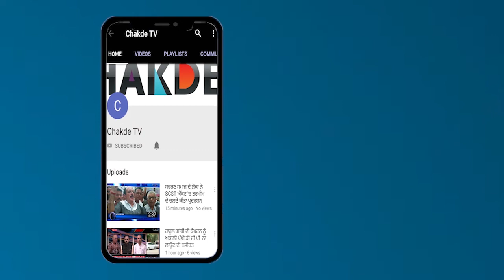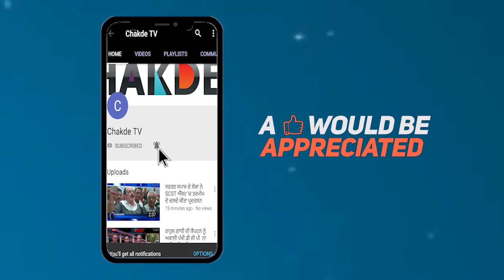Study ਦੇ ਬੋਝ ਨੇ ਲਈ ਨੌਜਵਾਨ ਕੁੜੀ ਜਾਨ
ਕਈਂ ਵਾਰ ਬੱਚਿਆਂ 'ਤੇ ਪਰਿਵਾਰ ਵੱਲੋਂ ਪੜਾਈ ਦਾ ਇੰਨਾਂ ਕੁ ਪ੍ਰੈਸ਼ਰ ਪਾਇਆ ਜਾਂਦਾ ਹੈ ਕਿ ਬੱਚੇ ਮਜਬੂਰ ਹੋ ਜਾਂਦੇ ਨੇ
ਅਜਿਹਾ ਕਦਮ ਚੁਕਣ ਨੂੰ ਜਿਸ ਤੋਂ ਬਾਅਦ ਪਰਿਵਾਰ ਕੋਲ ਪਛਤਾਵੇ ਤੋਂ ਬਿੰਨਾ ਕੁੱਝ ਵੀ ਨਹੀਂ ਬਚਦਾ……ਅਤੇ ਉਹ ਆਪਣੇ ਬੱਚਿਆਂ ਤੋਂ ਹੱਥ ਧੋ ਬੈਠਦੇ ਨੇ…ਕੁੱਝ ਅਜਿਹਾ ਹੀ ਮਾਮਲਾ ਸਾਹਮਣੇ ਆਇਆ ਹੈ……ਬਰਨਾਲੇ ਦੇ ਪਿੰਡ ਖੁੱਡੀ ਤੋਂ ਜਿੱਥੇ ਇੱਕ ਕੁੜੀ ਨੇ ਪੜਾਈ ਦੇ ਬੋਝ ਕਾਰਨ ਘਰ 'ਚ ਫੰਦਾ ਗਾ ਕੇ ਆਪਣੀ ਜੀਵਨ ਲੀਲਾ ਸਮਾਪਤ ਕਰ ਲਈ……ਇਸ ਮੌਕੇ ਕੁੜੀ ਦੇ ਪਿਤਾ ਨੇ ਅੱਖਾਂ 'ਚ ਪਾਣੀ ਭਰ ਜਾਣਕਾਰੀ ਦਿੱਤੀ ਕਿ ਲੜਕੀ ਨੂੰ ਸਕਿੰਨ ਦੀ ਬਿਮਾਰੀ ਸੀ ਅਤੇ ਬੀ ਏ ਫਾਇਨਲ ਦੇ ਪੇਪਰਾਂ ਦੇ ਪ੍ਰੈਸ਼ਰ ਕਰਕੇ ਇਹ ਕਦਮ ਚੁੱਕਿਆ……
ਦੂਜੇ ਪਾਸੇ ਜਾਂਚ ਅਧਿਕਾਰੀ ਨੇ ਜਾਣਕਾਰੀ ਦਿੰਦੇ ਹੋਏ ਦੱਸਿਆ ਕਿ ਮ੍ਰਿਤਕਾ ਦੇ ਪਰਿਵਾਰਕ ਮੈਂਬਰਾਂ ਦੇ ਬਿਆਂਨਾਂ ਦੇ ਆਂਧਾਂਰ 'ਤੇ ਧਾਰਾ ੧੭੪ ਅਧੀਨ ਮਾਮਲਾ ਦਰਜ ਕਰ ਲਿਆ ਗਿਆ ਹੈ…ਅਤੇ ਲਾਸ਼ ਨੂੰ ਵੀ ਪੋਸਟਮਾਰਟ ਲਈ ਭੇਜ ਦਿੱਤਾ ਗਿਆ ਹੈ…….